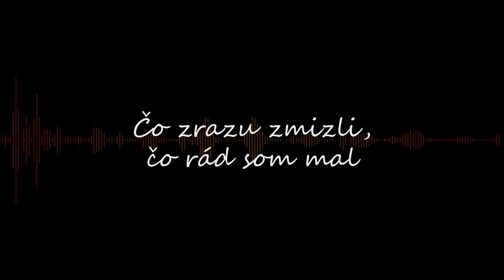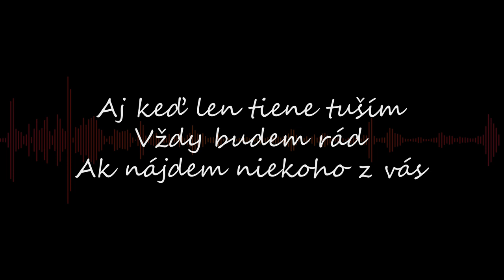Ivan Klučka - Nálezy strát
Pre všetkých, ktorí niekoho stratili a dúfajú, že sa opäť stretnú...

Hudba: Ivan Klučka/Juraj Kupec
Text a spev: Martin Máček
Gitara: Ivan Klučka
Gitara, basgitara, hammond organ: Juraj Kupec
Bicie: Emil Frátrik

Nahraté v štúdiu: KupecRecords
Mix, Mastering: Juraj Kupec

PS: Maco, táto je aj pre teba...